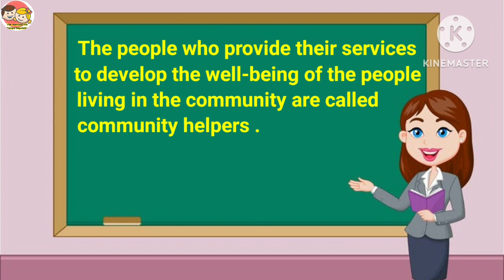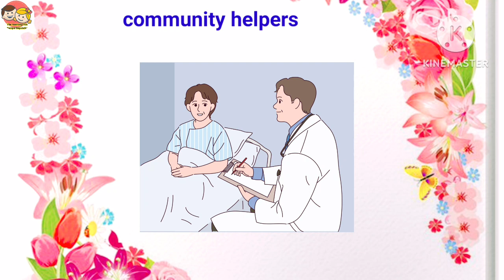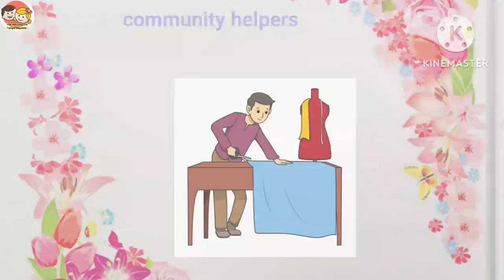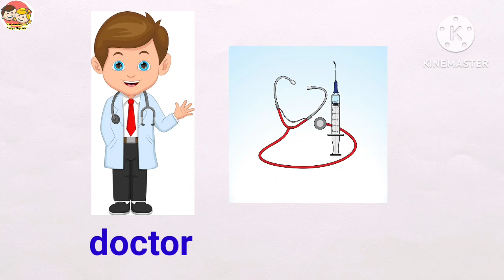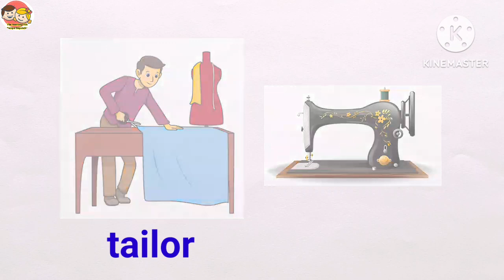Poem and activity on community helpers for kids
Poem and activity on community helpers for kids ,D.E.C.Ed students and teachers for teaching In this video I have tried to give several important information about community helpers..hope you liked it..if you like the video , please do like ,share and subscribe the channel and don't forget to hit the bell icon to get the regular updates.. 😊

previous videos.